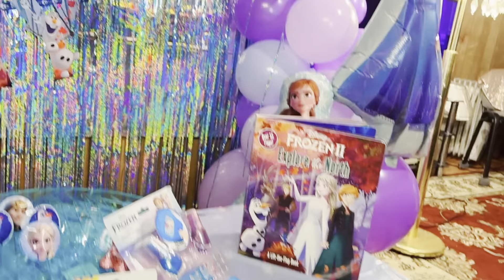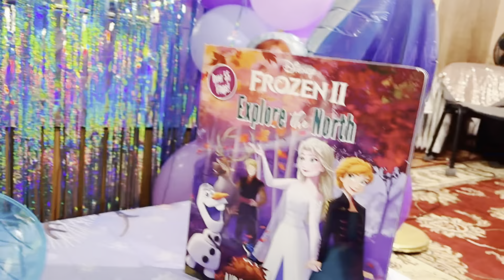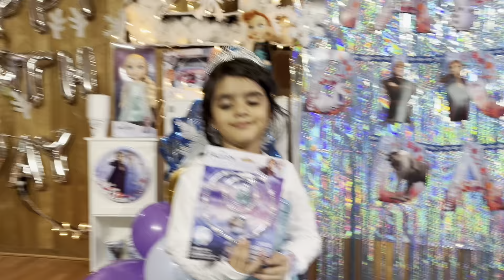HAPPY BIRTHDAY BABY | FROZEN BIRTHDAY PARTY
Eshal’s 4year birthday party at home